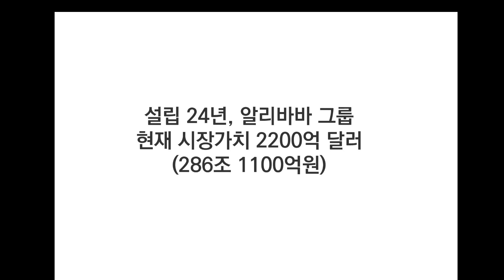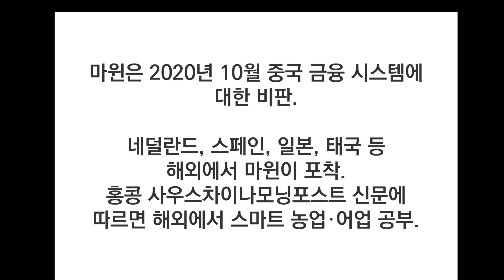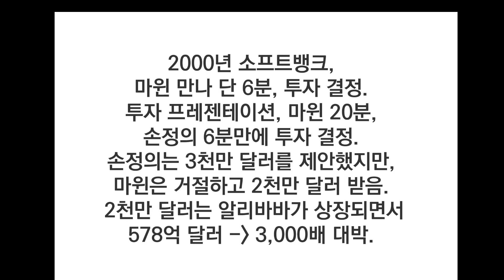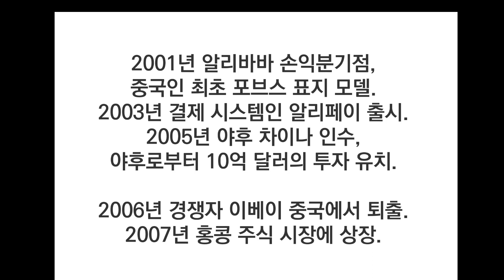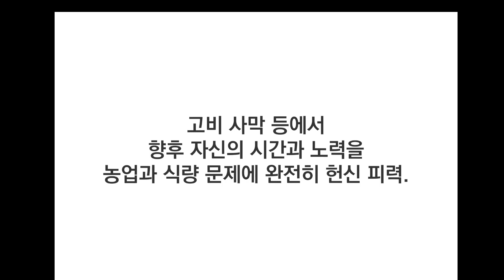끊임없는 도전의 마윈, 다시 복귀, 3수생 마윈 하버드대 10번 도전, 월급 없는데도 첫 투자 38번 거절한 집념의 사나이